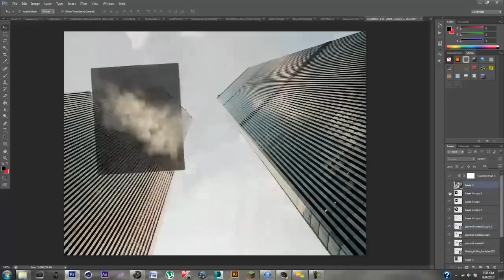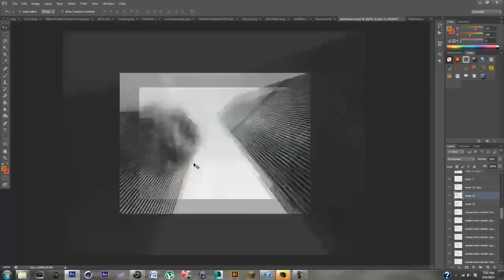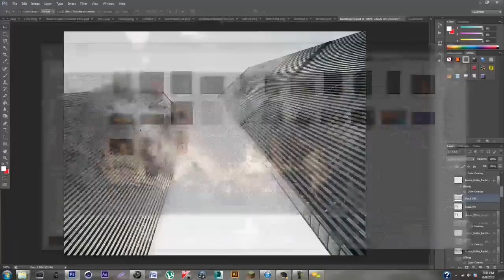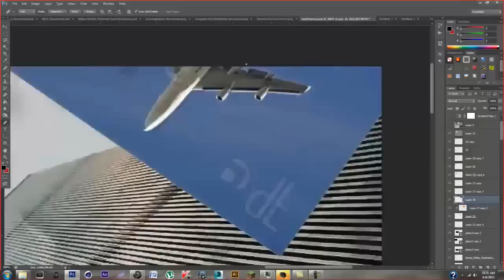9/11 Tribute - Speed art ( Photoshop ) | CreativeStation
This video is made by: DroneConcepts

RU:
Это видео создано: DroneConcepts